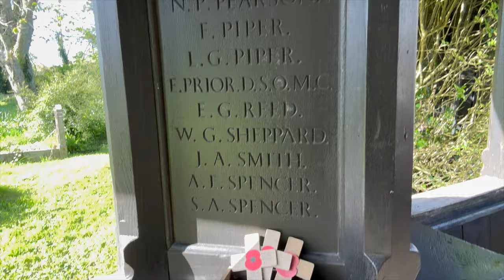How I Started My Business Revealed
Join Nick and his cockapoo, Binky, on a peaceful Saturday morning walk through the stunning landscapes of South Downs National Park in Catherington, Hampshire. As we explore the serene trails, I reveal secrets about founding NU and my journey into the real estate world. Whether you're interested in entrepreneurship, property investment, or just enjoy a good walk with a furry friend, this video has something for you. Discover my tips and insights that helped me conquer the property market.

Embarking on the journey of entrepreneurship is akin to setting sail on uncharted waters, armed with little more than a dream and a fervent belief in its realization. "How I Started My Business" is not merely a tale of beginnings; it's a narrative woven with threads of resilience, ingenuity, and unwavering determination.

With each chapter, the story unfurls, revealing the mosaic of challenges, triumphs, and pivotal moments that shaped the trajectory of my venture. From the inception, where a spark of inspiration ignited the flame of ambition, to the arduous days of laying the groundwork and overcoming initial setbacks, every step became a testament to the indomitable spirit of entrepreneurship.

Yet, amidst the trials, there were moments of revelation—epiphanies that illuminated the path forward and crystallized the vision. Whether it was recognizing untapped market opportunities, forging strategic partnerships, or harnessing the power of innovation, each revelation became a cornerstone upon which the business found its footing.

But perhaps the most profound revelation of all was the realization that entrepreneurship is not merely about building businesses; it's about forging connections, leaving a legacy, and making a meaningful impact on the world. Through every twist and turn, the journey of starting my business became a testament to the power of perseverance, creativity, and unwavering faith in the pursuit of a dream.

As the story unfolds, "How I Started My Business" transcends mere narration; it becomes a beacon of inspiration for aspiring entrepreneurs, a testament to the transformative power of vision and the boundless possibilities that await those who dare to chase their dreams.